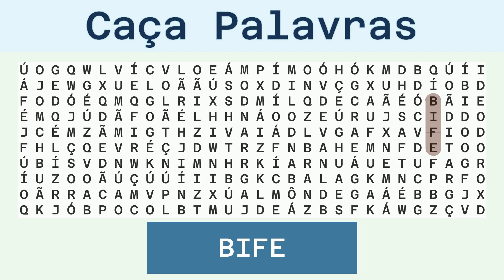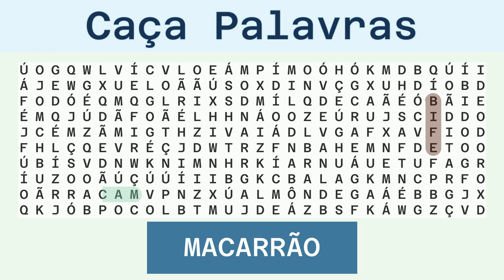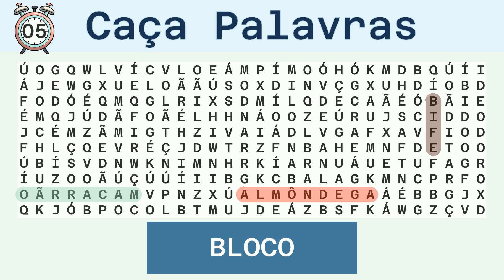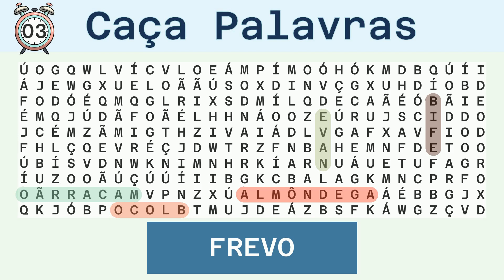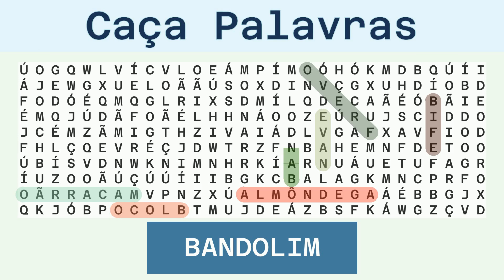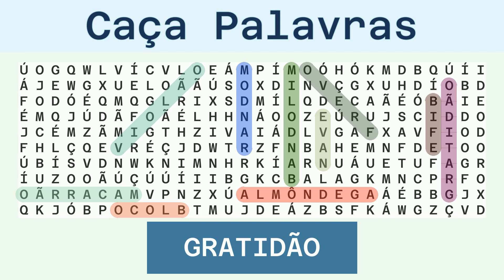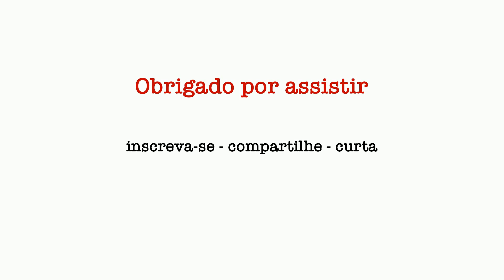Caça Palavras Difícil - Diversos - 13/02/2024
Palavras a serem buscadas:
BIFE, MACARRÃO, ALMÔNDEGA, BLOCO, NAVE, FREVO, BANDOLIM, RANDOM, VIOLÃO, GRATIDÃO, DEODORO,

Solução:
00:30 BIFE
01:03 MACARRÃO
01:40 ALMÔNDEGA
02:18 BLOCO
02:52 NAVE
03:25 FREVO
03:59 BANDOLIM
04:36 RANDOM
05:11 VIOLÃO
05:46 GRATIDÃO
06:23 DEODORO